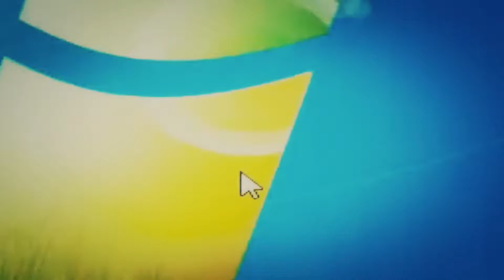UltraHacks intro.exe by ST0RM_B1RD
I was a n00b and spelled his name wrong, and i noiced AFTER the render but i was layzy